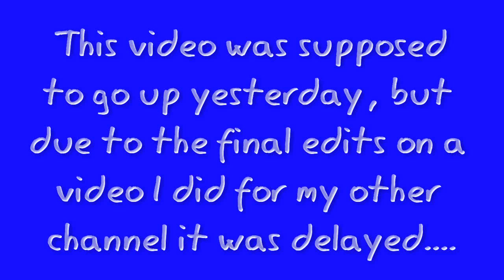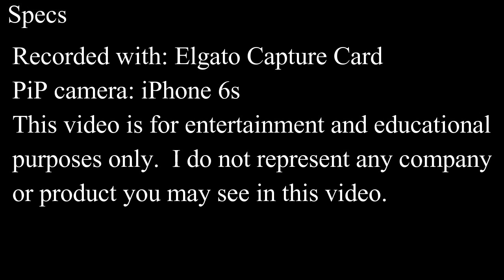I AM THE MAYOR OF ENGLAND! // Not A Hero // Episode 2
I figured i owed y'all a second video, but of course this was late as well hehe.  hope you enjoy anyway!